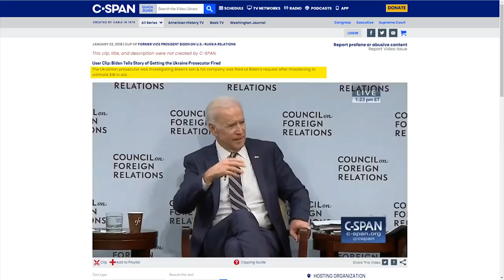UNREAL: This is What Passes For Journalism on MSNBC